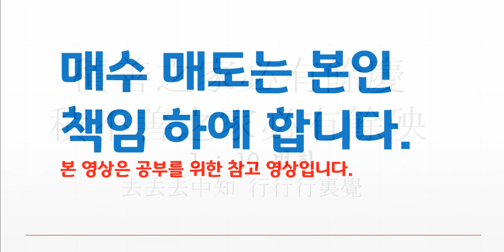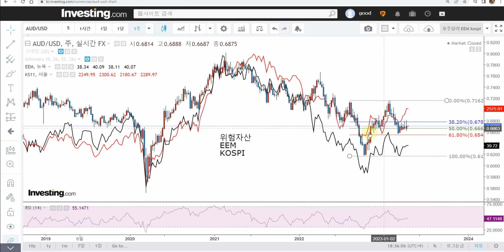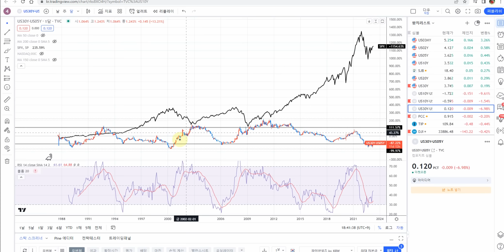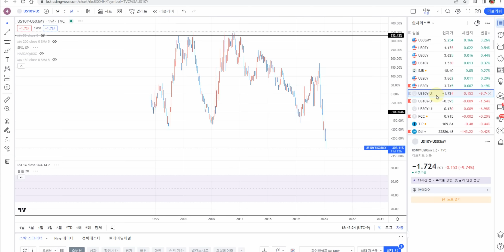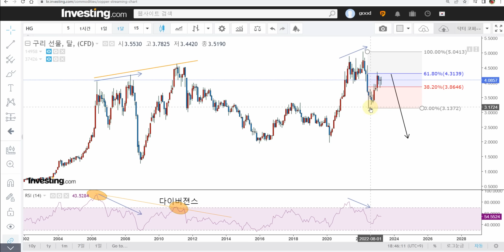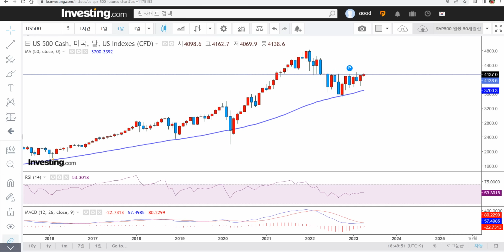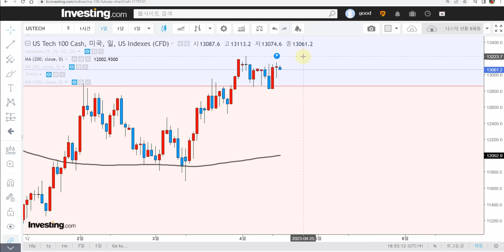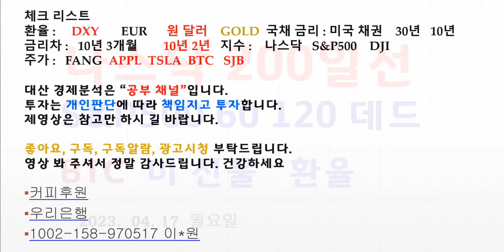달러 인덱스 방향 주목 VIX 관찰